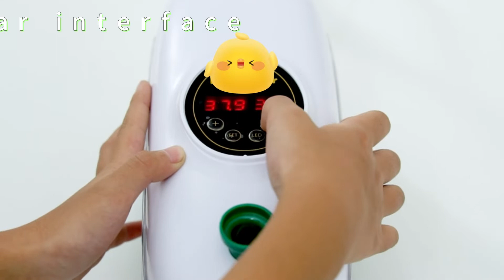Select a funny egg incubator for your kids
HHD EGG INCUBATOR MANUFACTURE